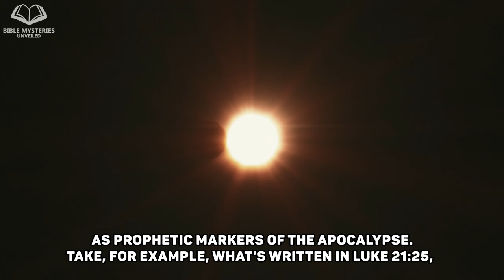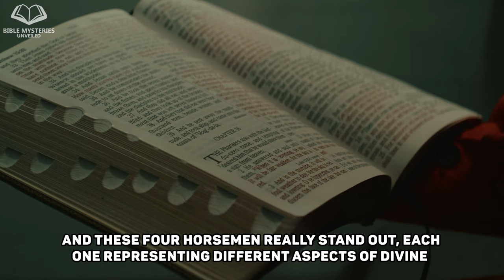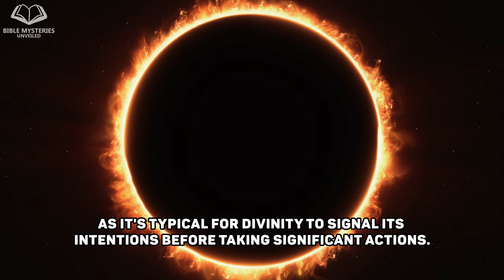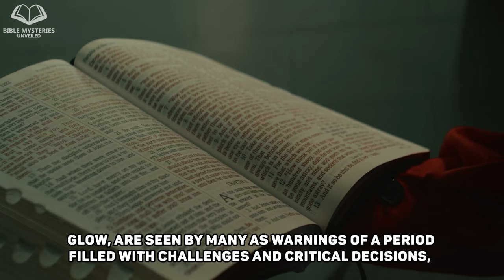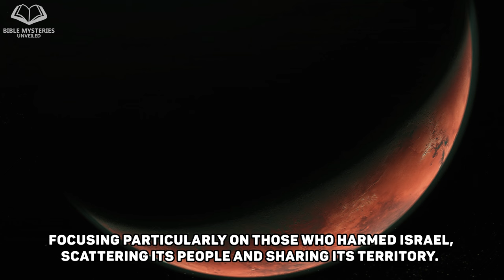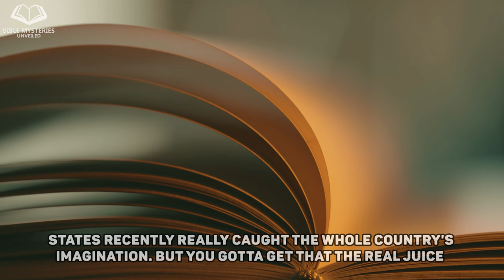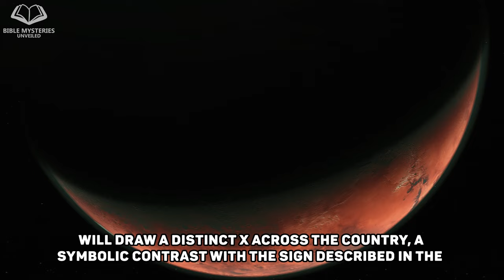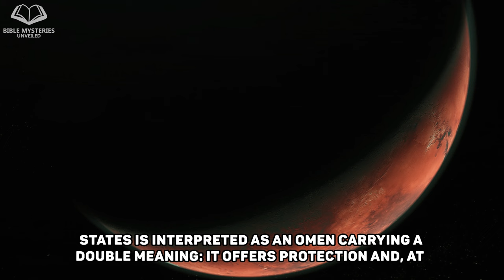THIS WILL HAPPEN at the Solar Eclipse on April 8, 2024 - A WARNING TO THE WORLD!